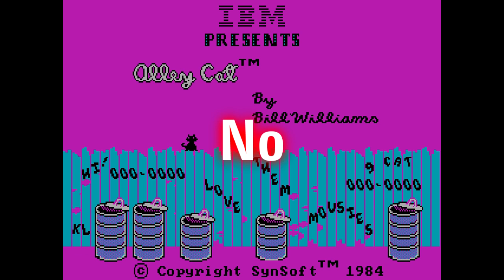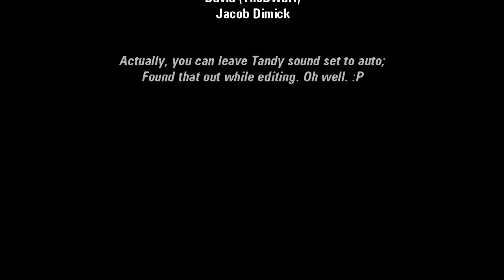ADG Episode 183 - Alley Cat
It's somewhat amazing how many people recognize this game despite how incredibly old it is... Today's Ancient DOS Game is Alley Cat, a quirky action game about feline antics and promiscuity, developed primarily by Bill Williams for Synapse Software with the PC version published by IBM in 1984.

As a side note, to get this game's PCjr graphics and sound working properly in DOSBox, you'll want to get the latest patch from this forum thread over at the VOGONS forums

Additional Information and Corrections:

* Here's a link to the section on the DOS Games website you can download a patchable copy of this game

* I noticed during editing that, with the patch applied, it sort of converts the PCjr sound to Tandy sound, thus if you leave the Tandy sound mode set to "auto" in the config file it should still work. For some reason I didn't think this was the case while I was testing earlier. *shrugs*

* If anyone has any info on why so many legit DOS gaming websites consider this game freeware now, please let me know!